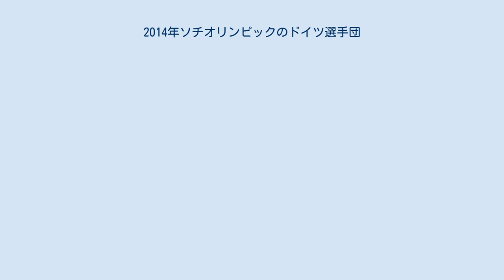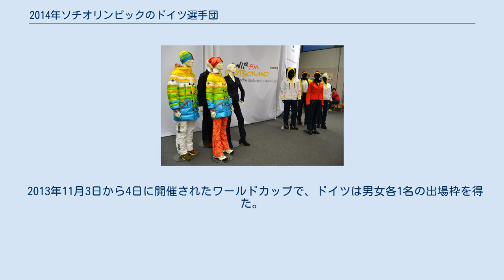2014年ソチオリンピックのドイツ選手団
オリンピック・チームの服装 エルディング航空基地でメディアの質問に答えるクラウディア・ニスタット 2014年ソチオリンピックのドイツ選手団（2014ねんソチオリンピックのドイツせんしゅだん）は、2014年2月7日から23日までロシアのソチで開催された2014年ソチオリンピックのドイツ選手団、およびその競技結果。
 2013年12月18日に代表団の第一次発表、2014年1月23日に第二次発表が行われた。
男子76名、女子77名の153名を送り出す。
主将はミヒャエル・フェスパー。
1月にエルディング航空基地で準備が行われた。
 ドイツ選手団の選手村は、クラスナヤ・ポリャーナからムジムタ川を4km上流に向かったエストサドク村に位置する 。
 ヨアヒム・ガウク大統領は、ソチオリンピックには出席しない予定である。
この決定が政治的な意図によるものであることは公言していない。
 ドイツは7名の出場枠を得ている。
 2012年と2013年の世界選手権における成績に基づいて、ドイツには男子6名、女子6名の出場枠が与えられた。
 *印がドライバー *印がドライバー ドイツの出場枠は20名だが、国内の選考基準を満たしたのは15名のみだった。
 最終予選トーナメントの優勝によって、男子チームの出場が決定した。
 5回戦終了時点 すべての種目にドイツ代表が出場する。
 予選トーナメントの優勝によって、女子チームの出場が決まった。
 2014年1月15日にヘッドコーチのクラウス・カタンが発表した選手名簿は下記の通りである。
 ドイツは最高10名の出場枠を得た。
 ドイツは最高5人の出場枠と、団体リレーへの出場権を得た。
 2013年11月3日から4日に開催されたワールドカップで、ドイツは男女各1名の出場枠を得た。
 ドイツは個人・団体合わせて9つの出場枠を得た。
 2013年秋のISUワールドカップにおける成績に基づき、下記のように代表が内定した。